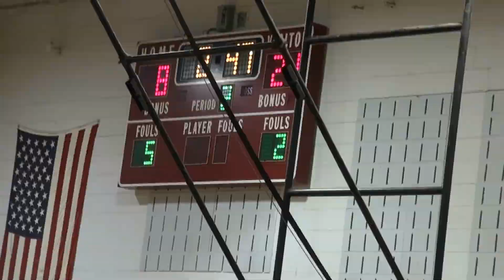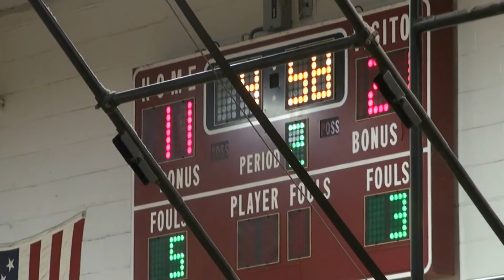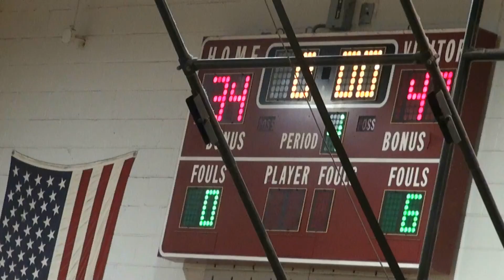ICS BLUE 7-8 VS MMOG 3-7-15 WN